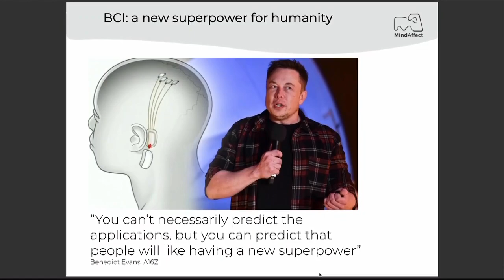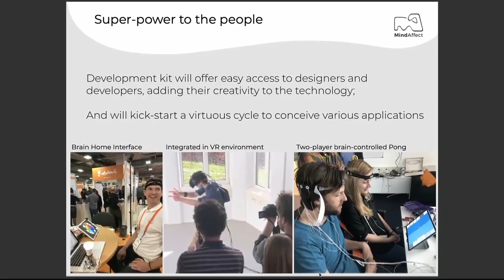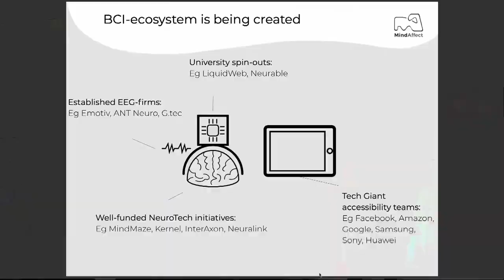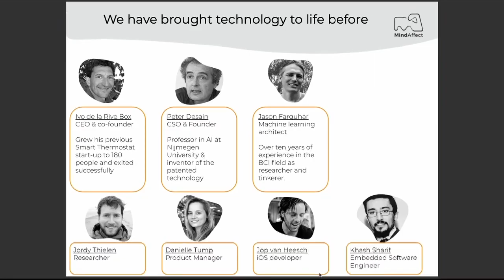Startup Battlefield Competition: Session 3 - MindAffect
MIndAffect is researching ways to let users control devices with just their minds.